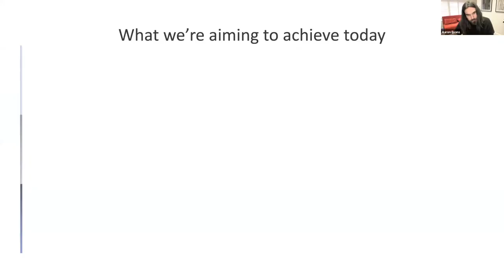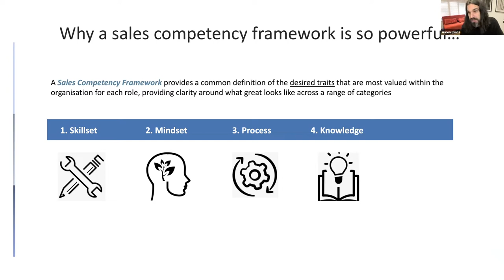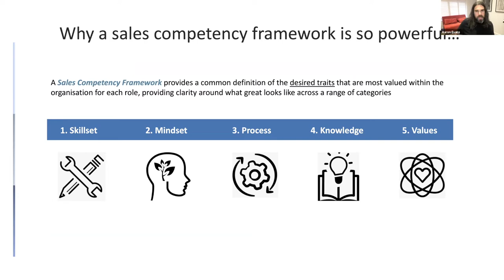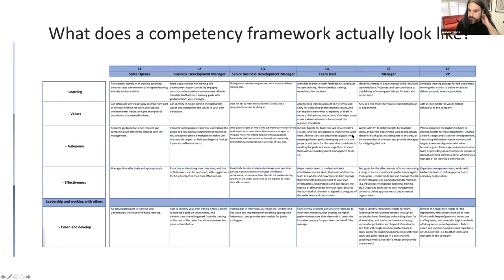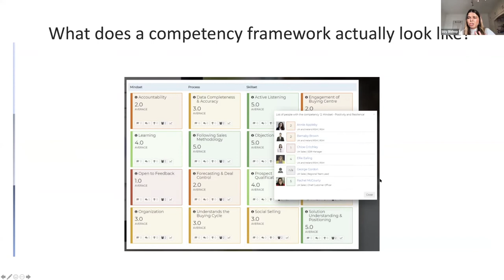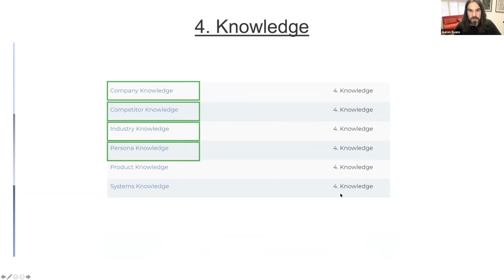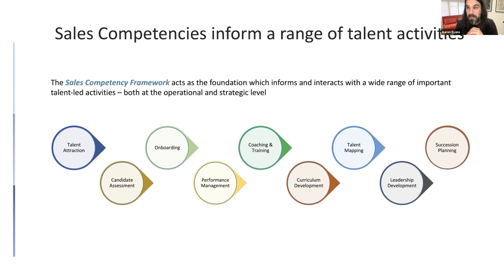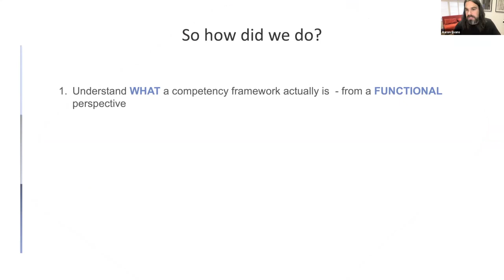Competency Frameworks | The Value They Bring | Aaron Evans Sales Training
Understand WHAT a competency framework actually is  - from a FUNCTIONAL perspective

Explore the multiple ways that a competency framework can help us HIRE, DEVELOP, RETAIN and PROMOTE the best talent

Examine the positive impact from our IC’s and team’s perspective in terms of how it enables greater a culture of greater ACCOUNTABILITY, CONTINUAL IMPROVEMENT and JOB SATISFACTION

Understand how competency SCORING enables HIGH-PERFORMANCE

A Sales Competency Framework provides a common definition of the desired traits that are most valued within the organisation for each role, providing clarity around what great looks like across a range of categories